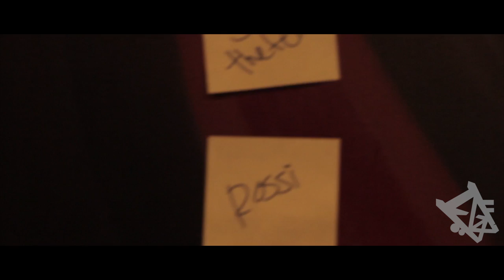ZestwayzTV: Mobbin Vlog PT 5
In this video, we attended the Alameda Sneaker Pop up Event. It was nice to see everyone out there supporting the local clothing brands and businesses! The next two events we attended were some Behind the scenes of two music videos, Hella-Nikatine Da King of NHT Boyz Ft Priceless Da Roc/Share No Blunts- Nump Trump FT Cousin Fik,Ezale,Droop-e,& Rollin Beatz (Prod. Rollin Beatz)

Shot by : Tristan Custodio Sonny Roldand Richard Ababan of Zestwayz
Edited by Tristan Custodio of Zestwayz/Jarv Ent